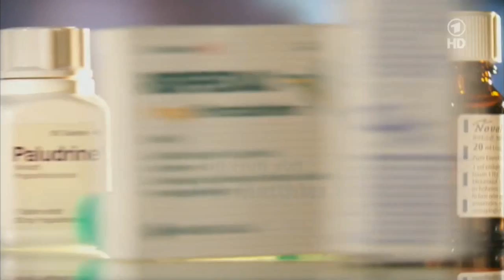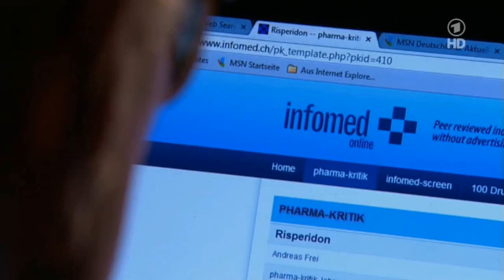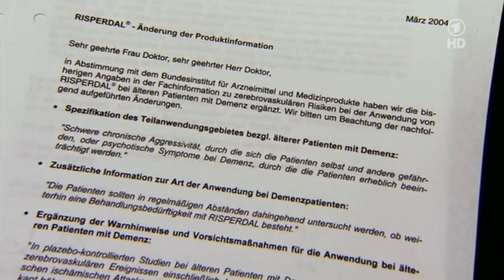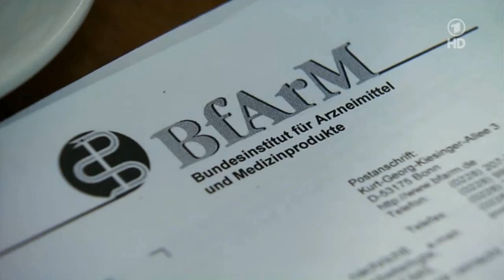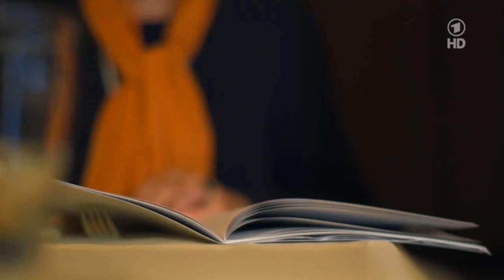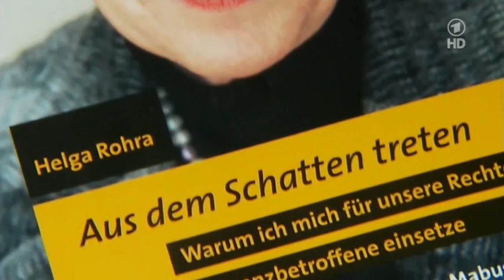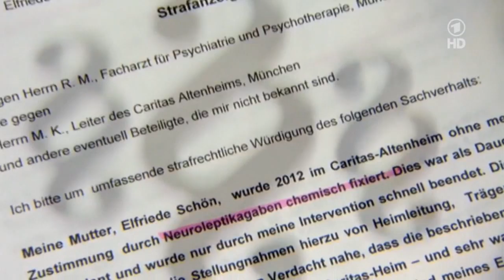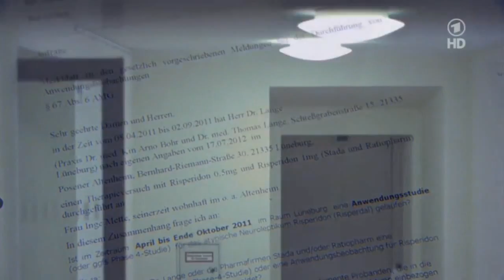Rechtlos und ausgeliefert? Schicksal Demenz - Über den Umgang mit den Betroffenen und Medikation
"Elfriede S. wollte die Kanarienvögel auf der Station mit der Schere töten", schreibt der Psychiater. Ein Hauptargument für ihn, beim Vormundschaftsgericht die Unterbringung der Altenheimbewohnerin auf einer geschlossenen Pflegestation zu beantragen. Die 89-Jährige war nach einem Schlaganfall dement.

"Außerdem", schreibt der Psychiater, sei die Bewohnerin "verwirrt und weglaufgefährdet." Er verschreibt ein Neuroleptikum, im Fachjargon eine chemische Fixierung. Damit wird Elfriede S. ruhiggestellt.

Die Tochter wird nicht um ihr Einverständnis gebeten, obwohl sie eine Vorsorgevollmacht besitzt und damit über alles, was ihre demente Mutter betrifft, aufgeklärt werden muss. Sie erstattet Anzeige wegen Körperverletzung.

Cocktail aus Neuroleptika und anderen Psychopharmaka

Über 50 Prozent der dementen Menschen in Pflegeheimen werden mit einem Cocktail aus Neuroleptika und anderen Psychopharmaka behandelt, obwohl diese gerade bei alten Menschen schwerwiegende Nebenwirkungen haben. Die Weltgesundheitsorganisation WHO, die europäische und auch die deutsche Arzneimittelbehörde warnen vor dem unbedachten Einsatz dieser Mittel. Vergeblich.

Dabei gibt es durchaus hoffnungsvolle Initiativen. In innovativen Pflegeheimen und Wohngemeinschaften können Demenzkranke ein menschenwürdiges, zufriedeneres Leben führen. Doch sie sind bisher nur ein Tropfen auf den heißen Stein. Dabei ist diese Art, Demenzpatienten zu behandeln, keineswegs teurer.

1,2 Millionen Menschen betroffen

Demenz: Ein drängendes Thema in einer Gesellschaft, in der immer mehr alte Menschen leben. 1,2 Millionen Demenzbetroffene soll es mittlerweile in Deutschland geben. Zwei Jahrzehnte medikamentöser Demenzforschung haben wenig Erfolg gebracht. Jetzt setzen Forscher auf eine Impfung gegen Alzheimer, die bei Menschen angewendet werden soll, die erste Symptome zeigen.

Ein Hoffnungsschimmer? Vielleicht. Der Schwerpunkt allerdings sollte nach Meinung vieler Fachleute auf jenen nichtmedikamentösen Behandlungsmöglichkeiten liegen, die auf die Bedürfnisse dementer Menschen eingehen: mit Teilhabe und Kommunikation, Bewegung, Wahrnehmungstraining und viel Zuwendung.

Ein Film von Silvia Matthies